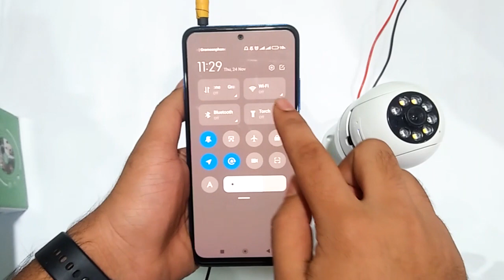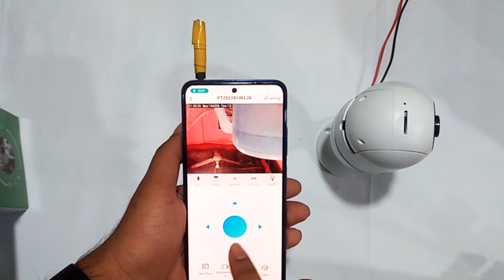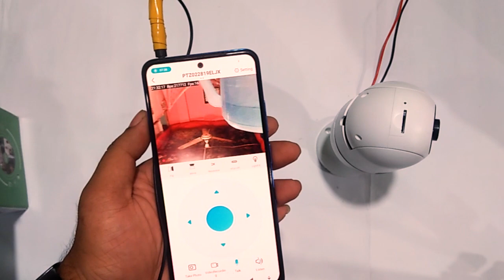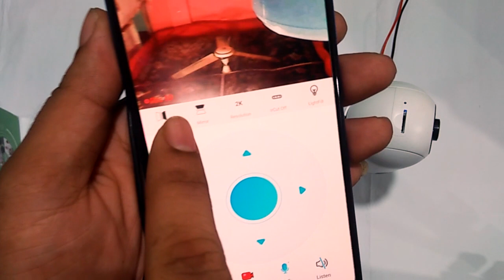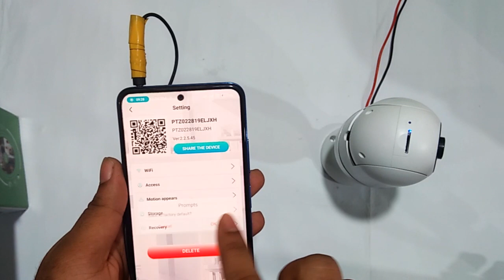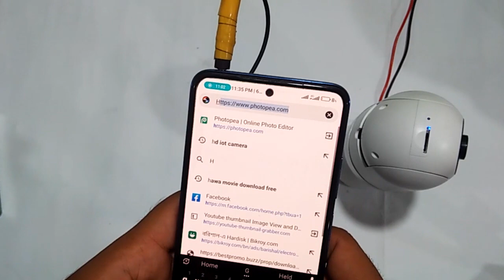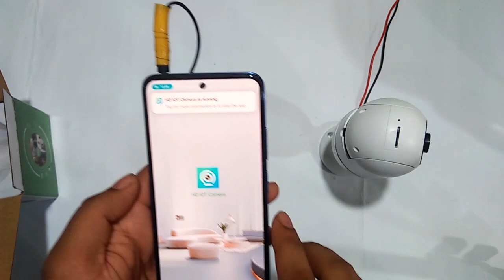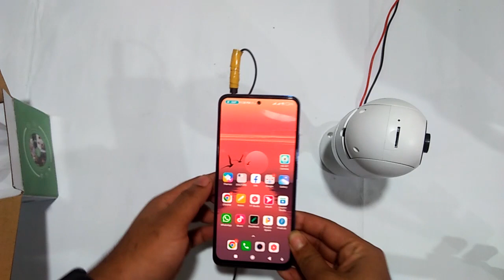iP ক্যামেরা কানেক্ট করুন 100% || IP BALB CAMERA SERTUP | ip bulb camera setup problem solve 2023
How to cannecting light bulb camera bangla ip camera mobile connecting bangla ip camera setupip bulb camera setup problem solver ip cammera mobile a cannecting problem solf in a new sistam. Thanks for ..